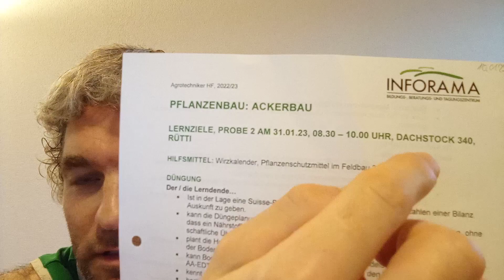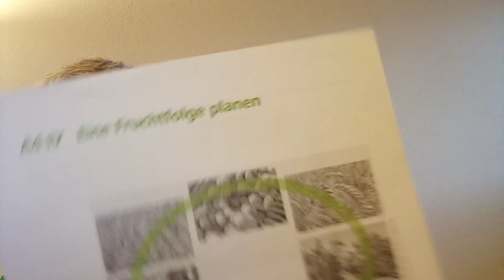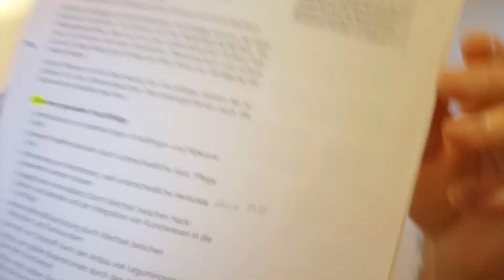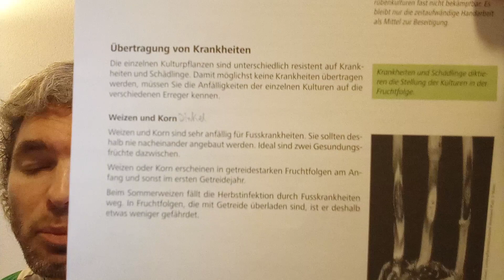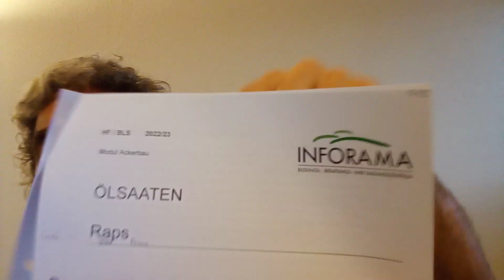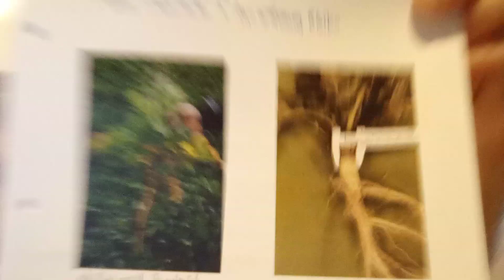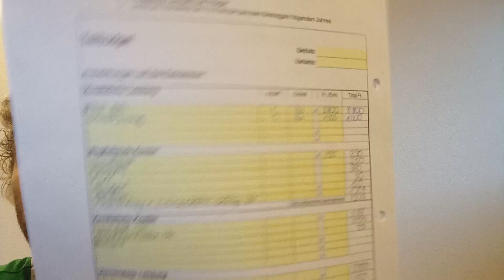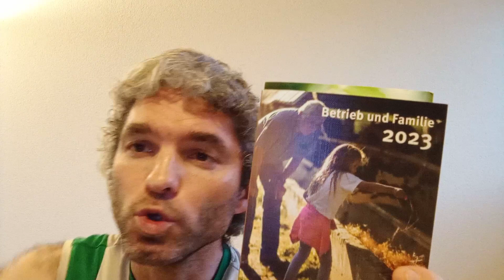2. Futterbau über Fruchtfolge und Suisse-Bilanz